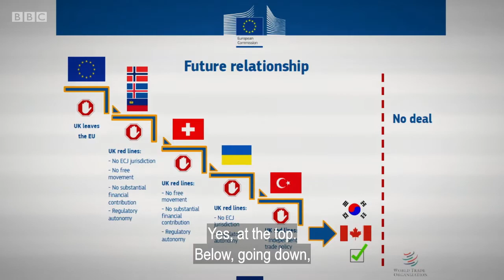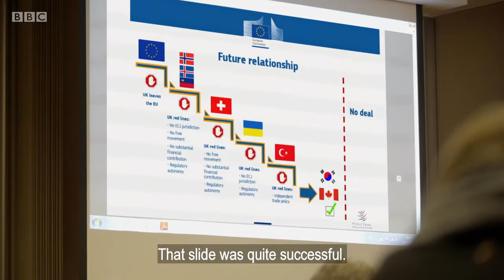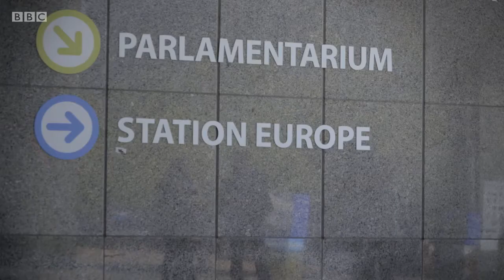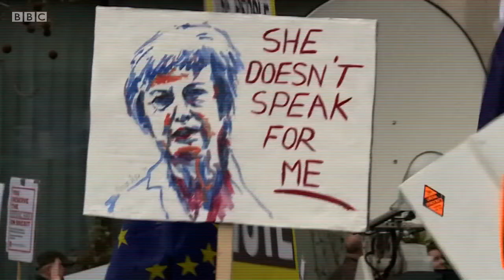Storyville Brexit Behind Closed Doors 02 Part 2 m0004vzb original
Storyville Brexit Behind Closed Doors   02  Part 2